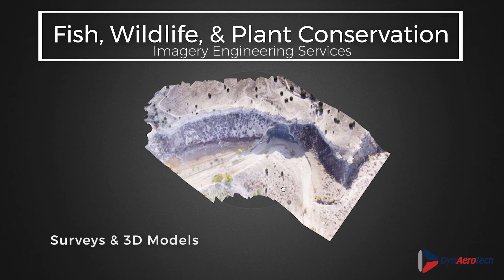DynAeroTech Fish, Wildlife, & Plant Conservation Overview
© Property of Dynamic Aerospace Technologies, LLC